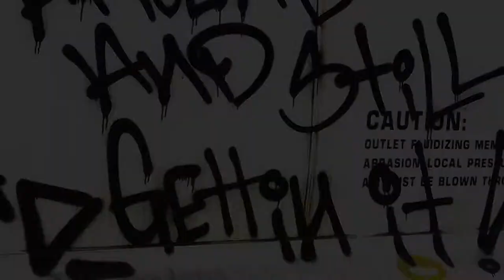"Skull & Cross Mics" (Official Music Video) | JP Tha Hustler | Nekro G | Slyzwicked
The original music video and version of "Skull & Cross Mics" by JP Tha Hustler, Nekro G and Slyzwicked from 2013.

Filmed and edited on location in Fountain Valley, CA and Riverside, CA by Spek One.

Produced by JP Tha Hustler.